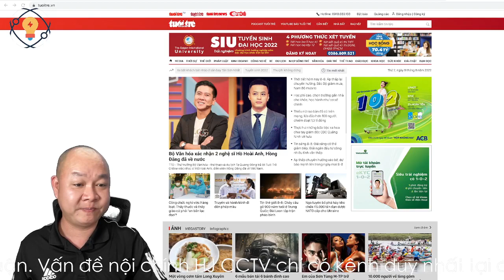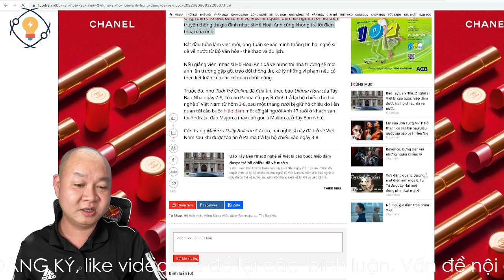1501🔴 Quá vinh dự! Hồ Hoài Anh và Hồng Đăng đã được về nước?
Hoặc có thể ủng hộ theo số tài khoản dưới đây:
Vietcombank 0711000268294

Hồ Hoài Anh và Hồng Đăng đã được về nước?✅ Cảm ơn bạn đã xem video : blank I Chang Chang TV